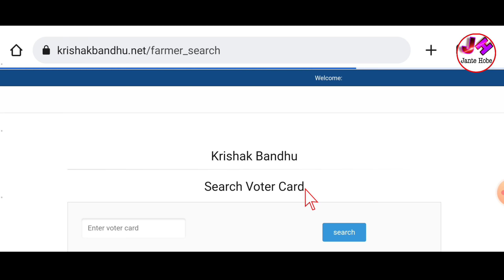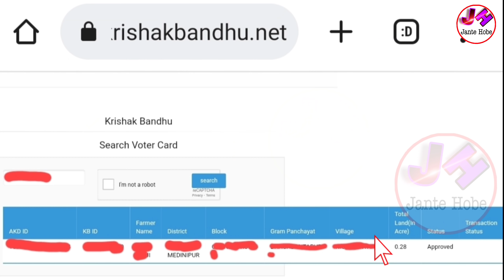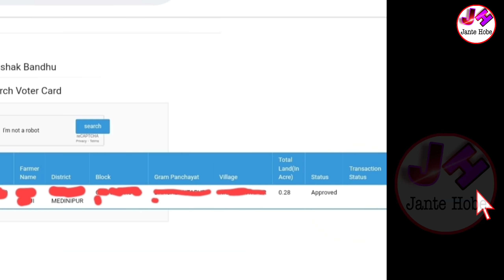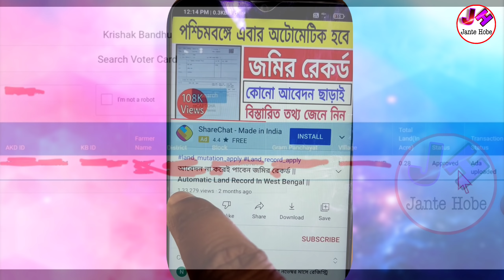Krishak Bandhu Next Installment Date 2022 | Krishak Bandhu Ada Uploaded | Krishak Bandhu Status